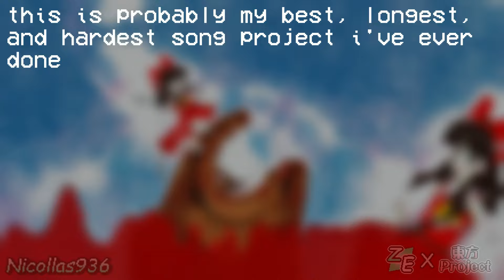NOTO DANMAKU (V2) - TEASER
"Touhou Forever."

since it's my birthday, here's a teaser of my months of work in this silly song about a silly bullet hell game from japan that's going to be included in a dlc for a silly modification for a silly newgrounds beep n doop game

TOKHO's Chromatics (Reimu/Nue/Cirno/Utsuho/Sakuya/Flandre) (but with effects) by:  @CirnoWaifu  check out their swag content

BPM: 265

fun fact: what you're listening to here is just a quarter of the stuff in this new version.

Touhou Project is a registered trademark of ZUN / Team Shanghai Alice.

Reimu Hakurei Sprites: Touhou 12 ~ Unidentified Fantastic Object
Nue Houjuu Sprite: Touhou 12 ~ Unidentified Fantastic Object
Cirno Sprite: Touhou 14 ~ Double Dealing Character
Utsuho Reiuji Sprite: Touhou 11 ~ Subterranean Animism
Sakuya Izayoi Sprite: Touhou 14 ~ Double Dealing Character
Flandre Scarlet Sprites: Touhou 6 ~ The Embodiment of Scarlet Devil
Suwako Moriya Sprite: Touhou 10 ~ Mountain of Faith

Song made with FL Studio 21.2.2 All Plugins Edition

Youlean Time Bar, Youlean Blur - Youlean
Youlean Time Stamp - Rado1, Youlean
SphericalProjection - StevenM